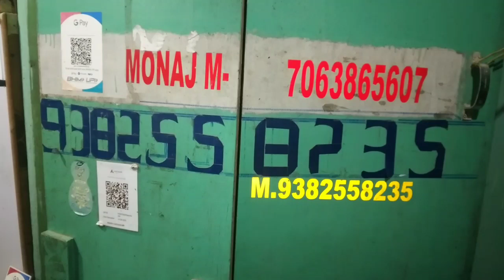New Day New Vlog||The SK04 ALBU VLOG